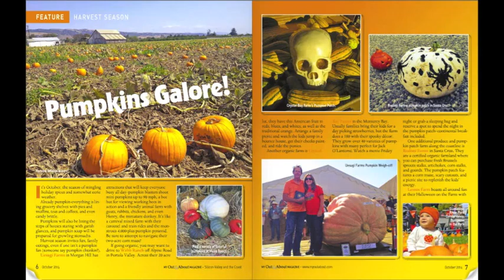My Out & About - Oct. 2014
Brenda Norrie's portfolio work for the October 2014 issue of My Out & About magazine.